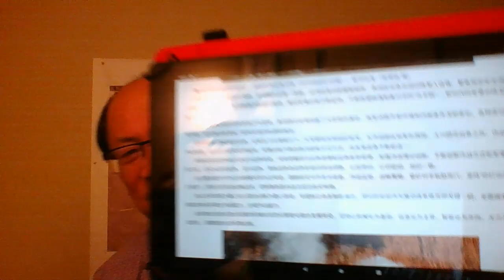习近平签署中央军委一号令，郭团队说他脑动脉瘤手术已做完